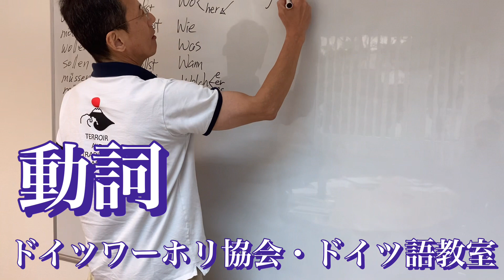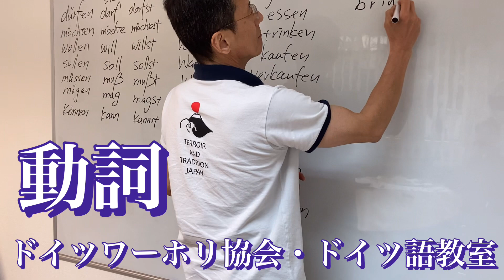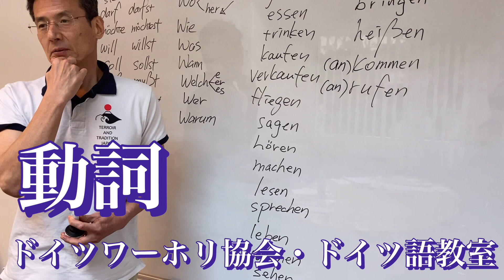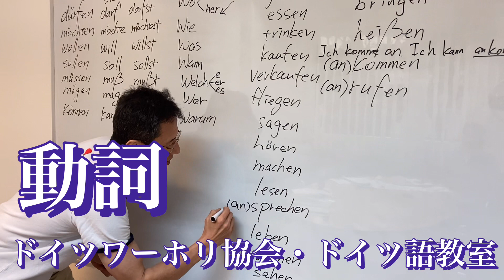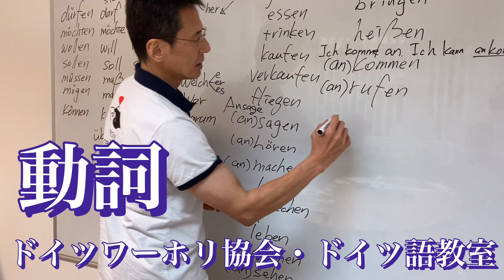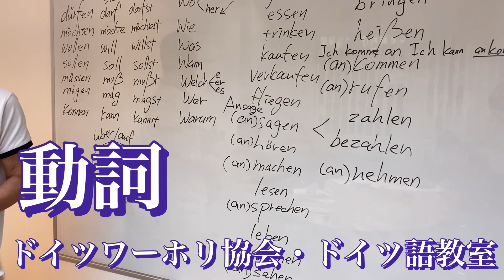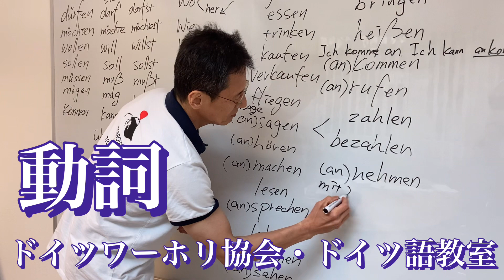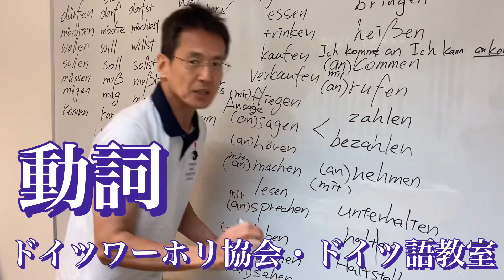ドイツ デュッセルドルフ ワーホリ 協会 ドイツ語 教室 動詞